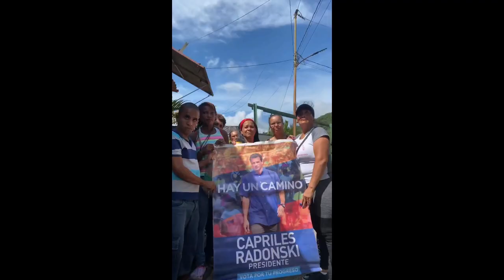Peleas de candidatos